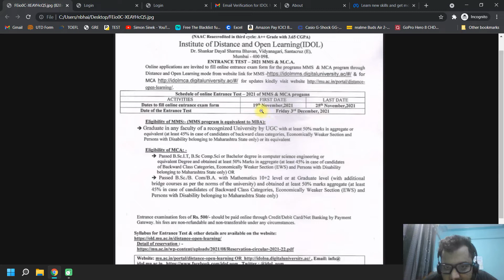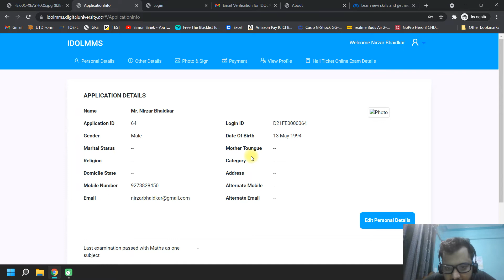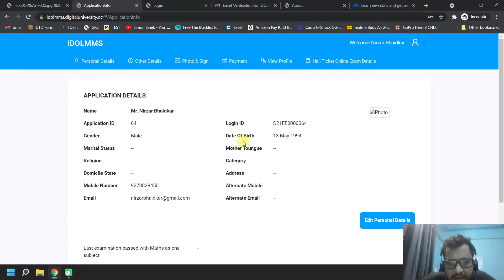Mumbai University IDOL MBA Distance Education Admission (Newly Launched)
Are you looking to pursue a career in marketing but find it challenging to balance work and study? The Mumbai University Institute of Distance and Open Learning (IDOL) offers a Master's in Management Studies (MMS) program that is tailored to meet the needs of working professionals. The program is designed to provide a solid foundation in marketing theory and practice while allowing you to continue working and gaining valuable industry experience.

The MMS program at Mumbai University IDOL is a two-year postgraduate degree program that covers a broad range of topics in marketing. The program is divided into four semesters, comprising five to six subjects. The first two semesters cover core marketing subjects such as Principles of Management, Marketing Management, Financial Management, and Organizational Behavior. The third and fourth semesters offer students the opportunity to specialize in areas such as Digital Marketing, Retail Management, Brand Management, and Advertising.

The MMS program at Mumbai University IDOL is relatively affordable compared to traditional full-time MBA programs. The program fee is around INR 50000 annually, making it accessible to students from diverse backgrounds. The program fee includes access to study materials, online lectures, and other resources essential for success in the program.

Learning through the MMS program at Mumbai University IDOL is primarily through self-study and online lectures. Students are provided with access to a range of multimedia resources, including videos, webinars, e-books, and case studies, which can be accessed at any time from anywhere. The program also offers regular online interactive sessions, which allow students to clarify their doubts and interact with other students and faculty members.

Upon completing the MMS program at Mumbai University IDOL, students are equipped with the knowledge and skills required to excel in marketing roles. Graduates of the program have pursued successful careers in various industries, including FMCG, Retail, E-commerce, and Advertising.